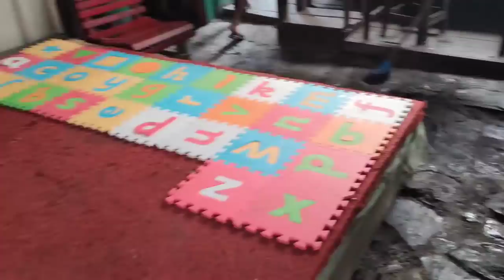Ep.108 Cek siapa yang rajin bangun pagi duluan tanpa dibangunin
Assalamu'alaikum

Selamat malam
Salam sejahtera bagi kita semua
Semoga selalu dalam lindungan Allah SWT
Aamiin YRA 🤲

Episode 108
Cek siapa yang paling cepat bangun pagi duluan tanpa dibangunin

Semoga bermanfaat
Kinaonak wa wa wa

Ruang informasi : @Om Anan
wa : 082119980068